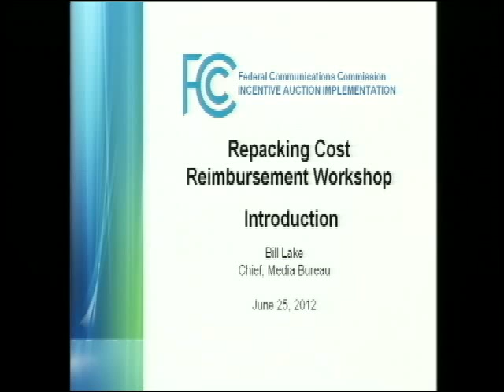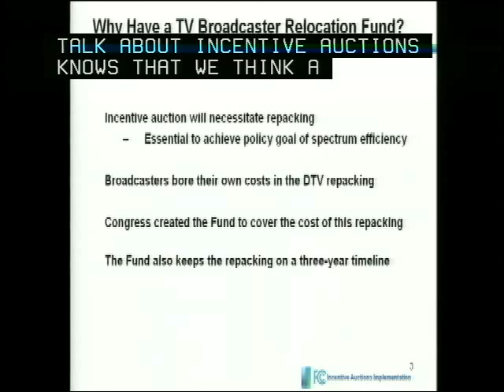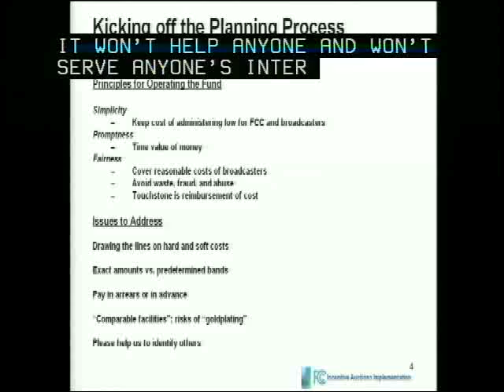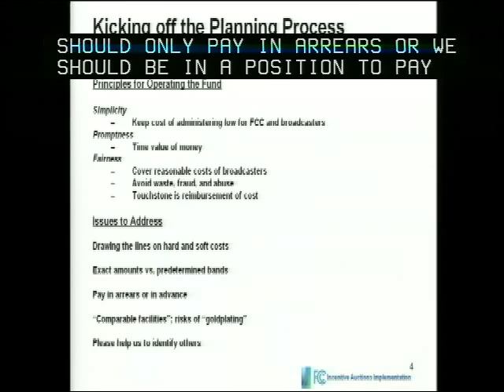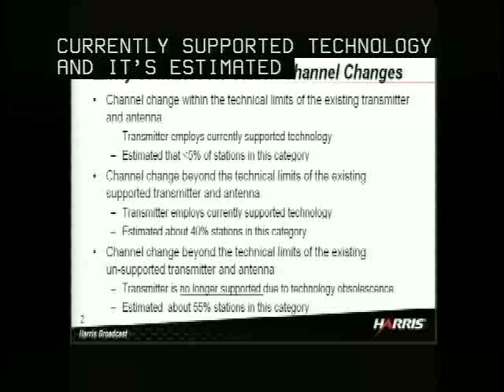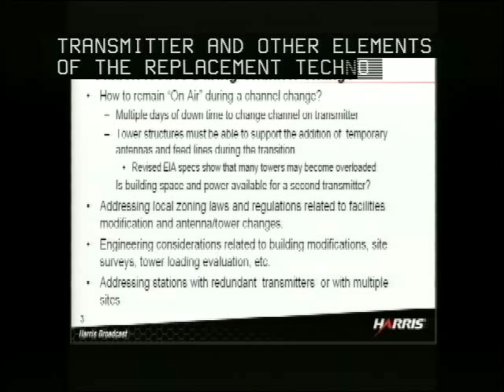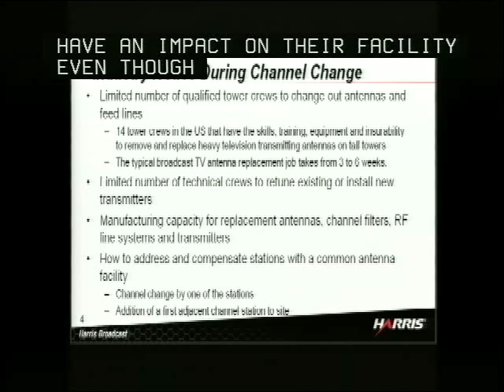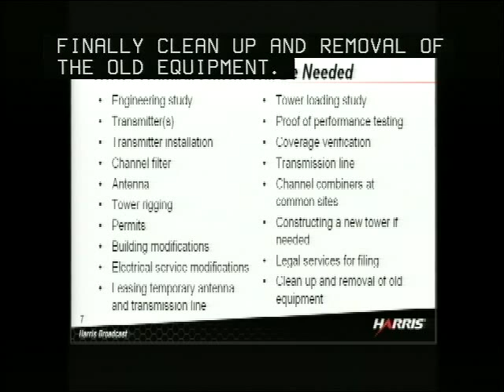TV Broadcaster Relocation Fund Workshop - June 25, 2012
This workshop focused on the design of the Commission's program to reimburse the costs that some broadcasters are likely to incur as a result of channel reassignments in connection with the repacking authorized by the 2012 Spectrum Act.  The Act established a $1.75 billion TV Broadcaster Relocation Fund from which the Commission is to reimburse those costs when the broadcast spectrum is repacked following the FCC's first incentive auction.